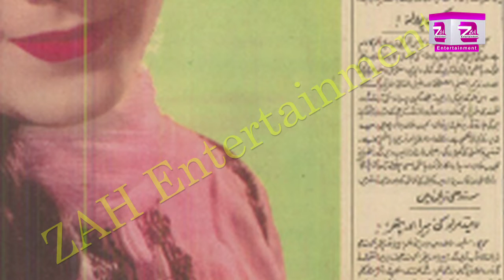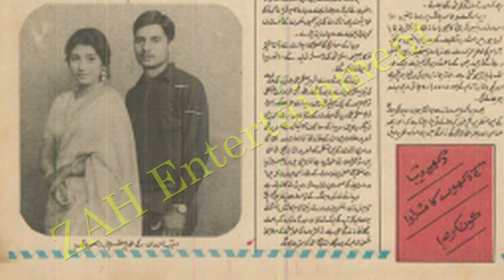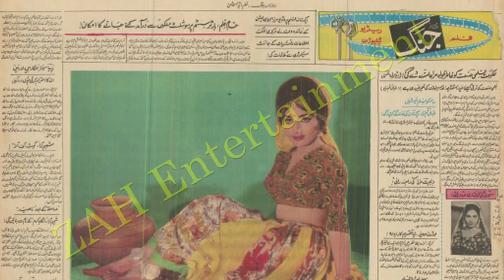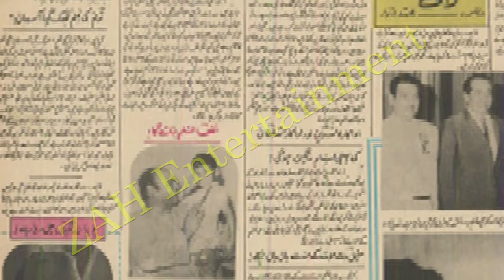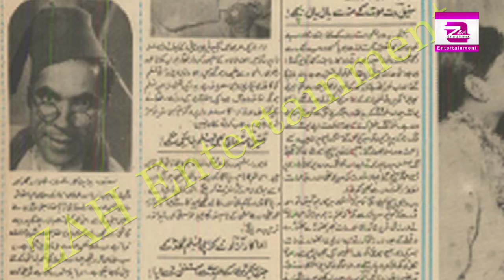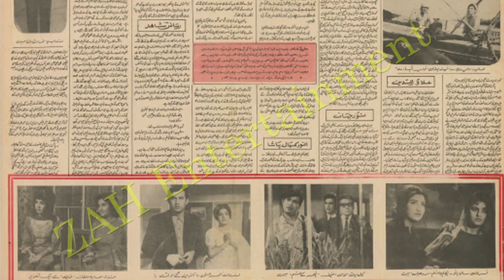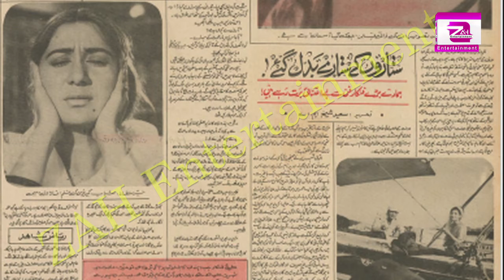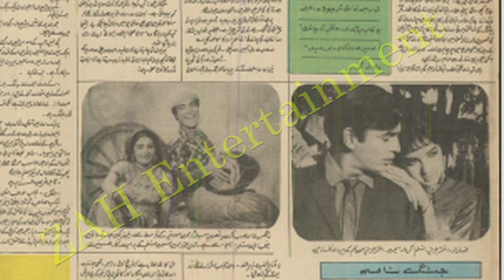Nostalgia Ep 26 | Waheed Murad| How Sunil Dutt Was escaped from Death|کیا محمد علی نےاوورایکٹنگ کی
Here is another Episode of Nostalgia. In this video news is discussed about Muhammad ali Deeba Zeba Waheed Murad and an interesting news about the sunil dutt when he face narrow escape from death. Many old and memorable pictures of many renowned artists are also part of this video.
यहाँ फिल्म स्टार सुनील दत्त के बारे में एक दिलचस्प खबर है जब सुनील दत्त को मौत से बाल-बाल बचे थे। कैसे सुनील दत्त ने बुरे दृश्य से बचने का उपाय खोजा था
yahaan philm staar suneel datt ke baare mein ek dilachasp khabar hai jab suneel datt ko maut se baal-baal bache the. kaise suneel datt ne bure drshy se bachane ka upaay khoja tha